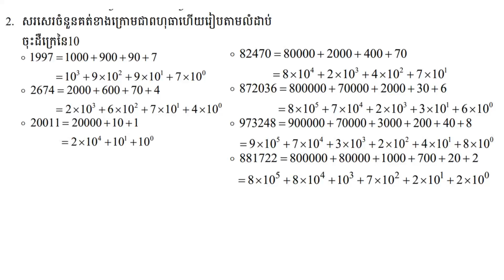លំហាត់ទី 2 ||មេរៀនទី៥ កន្សោមពីជគណិត កំណែលំហាត់គណិតវិទ្យាថ្នាក់ទី៨ កន្សោមពីជគណិត ថ្នាក់ទី 8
||មេរៀនទី៥ កន្សោមពីជគណិត កំណែលំហាត់គណិតវិទ្យាថ្នាក់ទី៨ កន្សោមពីជគណិត ថ្នាក់ទី 8

1.ថ្នាក់ទី ៧
2. ថ្នាក់ទី ៨

 / learnmathematics125